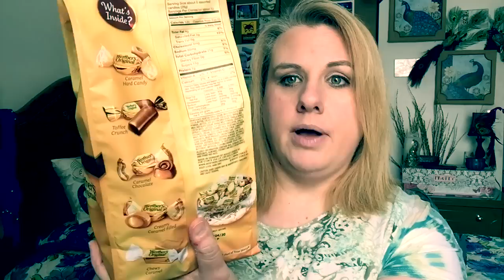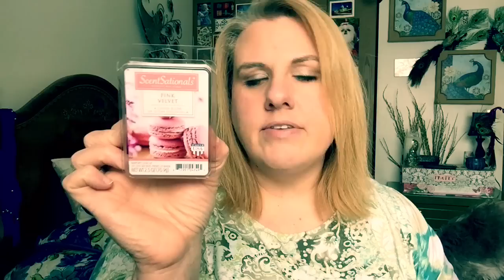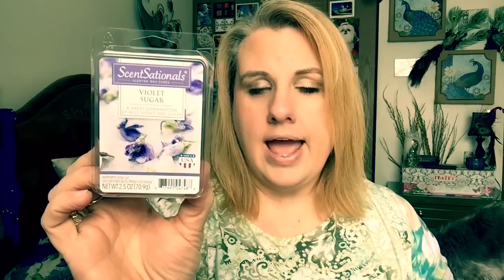Walmart WAX & Costco Haul! March 2016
***PLEASE READ***

Amazon Wish List:

Instagram.com/Az4Angela

Periscope:
Az4angela

Az4angela
Neenah, WI
54957